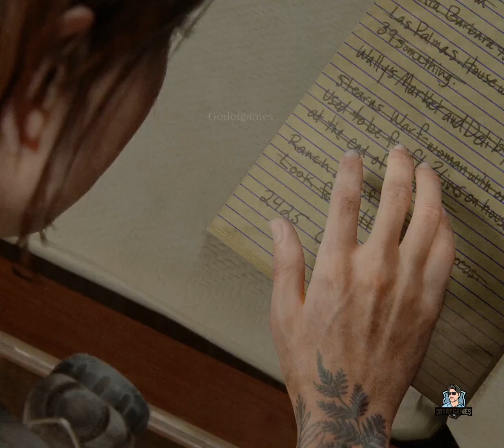The Last of Us Part II